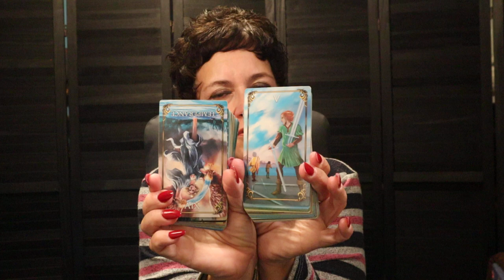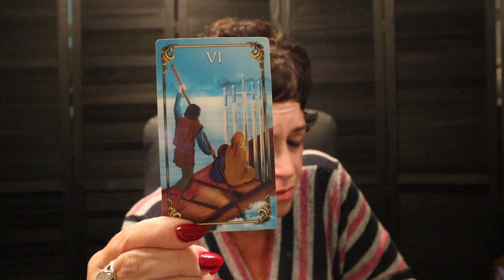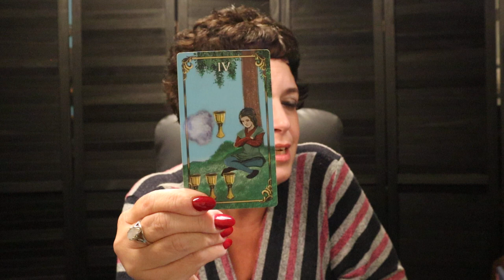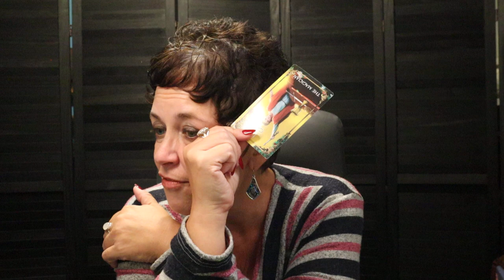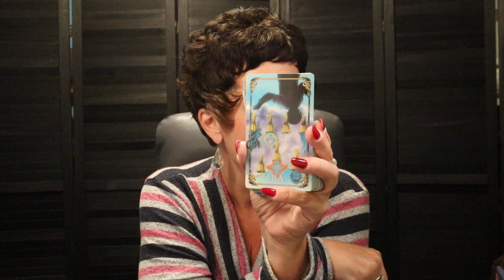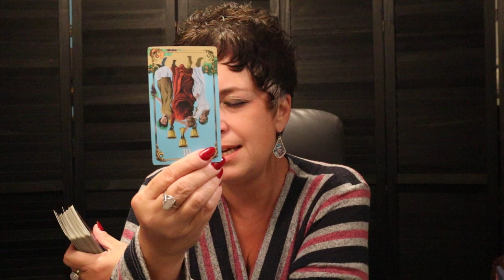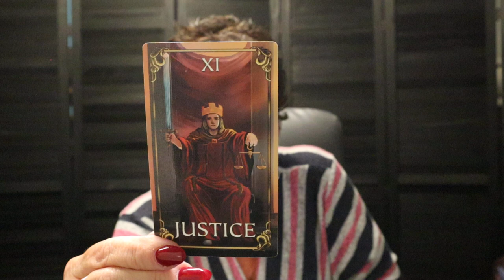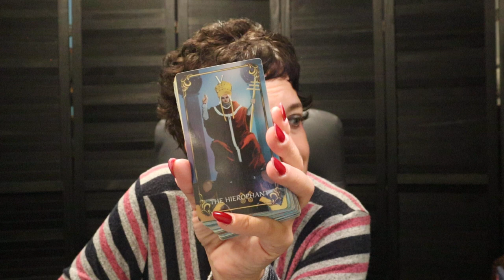The Daily Vibe ⚖ Enemy Disguised as a Friend, Beware, Consequences for Your Choice ~ Daily Reading